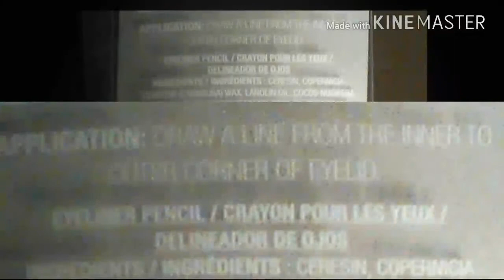DON'T Use This Eyeliner On Your Eyes (Warning Holiday Sets)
Out of all the videos I have, I hated to do this one. If I don't tell you then it will happen to someone else and I respect and love you all too much to let you go through such a horrific experience. I love L.A. Colors and will continue to use their products, just not these.

Mailing Address;
90 Elmwood Ave
Lucasville, Ohio 45648